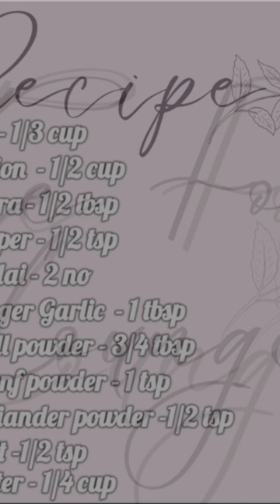Kaadai Masala Kaadai fry quail quail fry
Hi this is from
The Food Lounge
For detailed recipe with photo
Kaadai Masala Recipe
Oil-1/3 cup
Onion -1/2 cup
Jeera-1/2 tbsp
pepper-1/2 tsp
kaadai/ quail-2 no
Ginger Garlic -1 tbsp
Chill powder-3/4tbsp
saunf powder-1 tsp
Coriander powder-1/2 top
Salt-1/3 tsp
water-1/4 cup